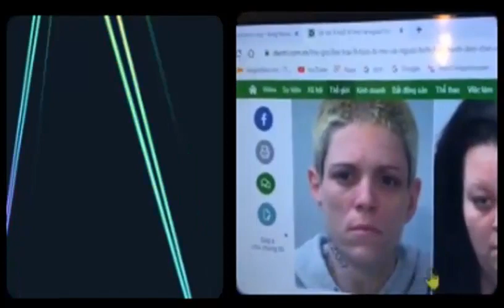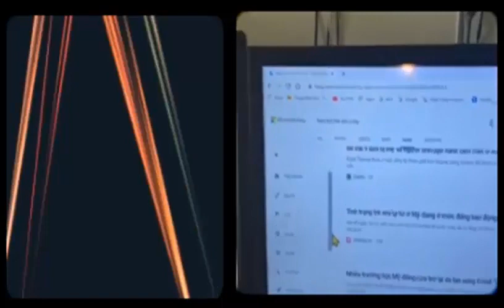Việt kiều Cầm Nguyễn "Ở Việt Nam có bất cứ chuyện gì đều bị bọn xấu xuyên tạc đổ thừa cho chế độ"